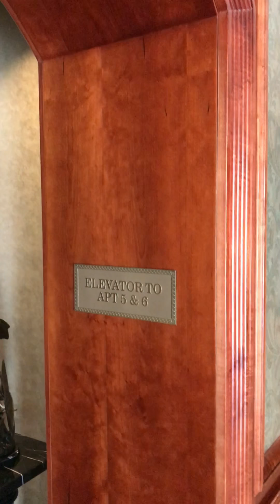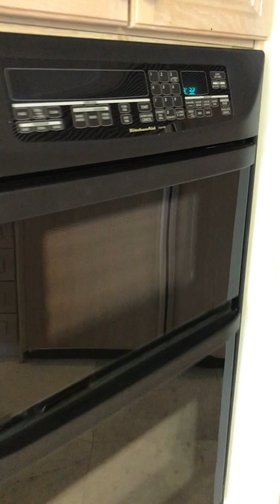Solimar Bal Harbour 208